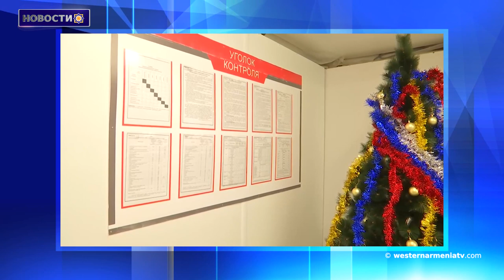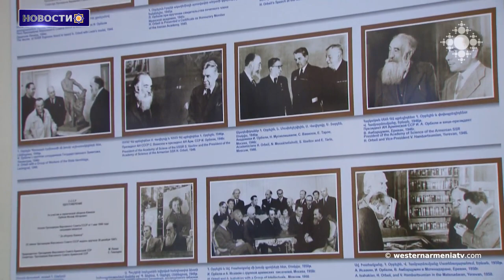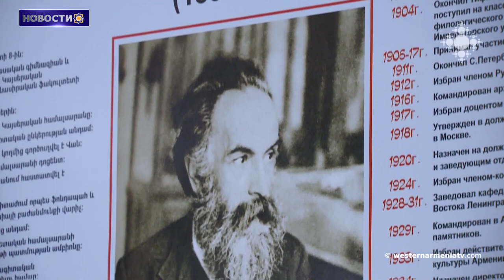«Всемирное наследие» гора Немрут Западной Армении.Новости 11.01.2021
1. «Всемирное наследие» гора Немрут Западной Армении за 5 лет принял 530 тысяч посетителей.
2. Еще один модульный городок для российских миротворцев построен в Бердашене.
3. Нейтрализация ракетных и кассетных бомб сегодня планируется в нескольких населенных пунктах Арцаха.
4. В Турции продолжается преследование СМИ.
5. Самолеты ВКС России нанесли удары по боевикам в Сирии.
6. «Восстановленные» исторические памятники часто теряют свой прежний вид ․ На этот раз с такой опасностью столкнулась Ванская крепость Западной Армении.
7. Мультимедийные технологии. Возрожден музей братьев Орбели